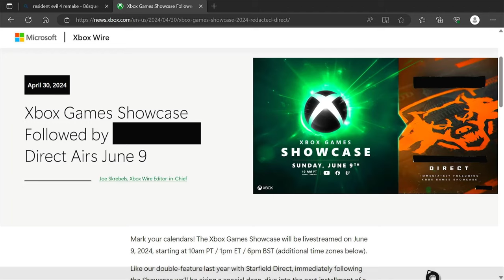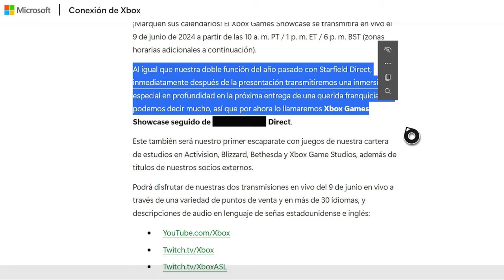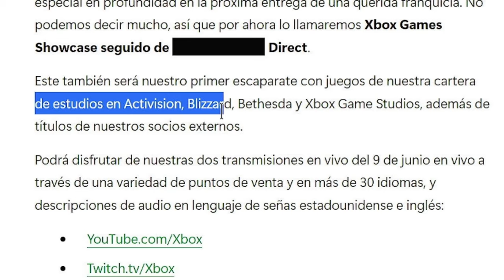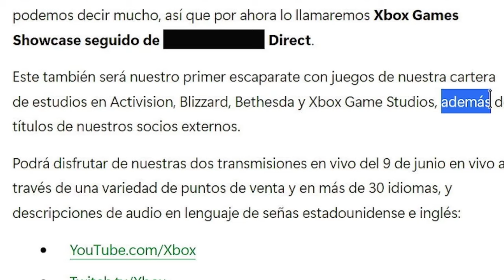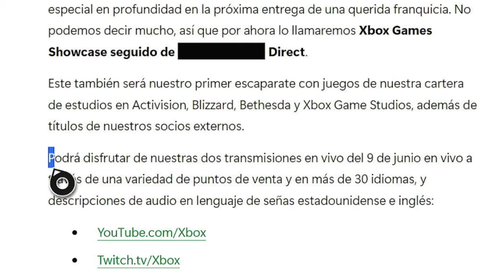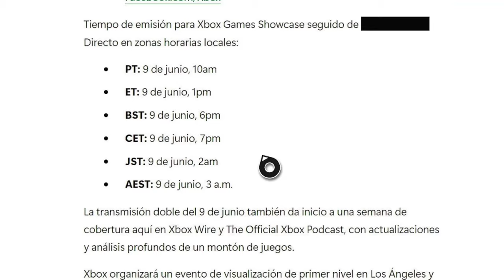CONFIRMADO ✅ Evento Xbox Games Showcase y Próximo BLACK OPS 5 ¿cuándo serán y dónde verlos?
¡Marquen sus calendarios! El Xbox Games Showcase se transmitirá en vivo el 9 de junio de 2024

Este también será nuestro primer escaparate con juegos de nuestra cartera de estudios en Activision, Blizzard, Bethesda y Xbox Game Studios, además de títulos de nuestros socios externos.

Podrá disfrutar de nuestras dos transmisiones en vivo del 9 de junio en vivo a través de una variedad de puntos de venta y en más de 30 idiomas, y descripciones de audio en lenguaje de señas estadounidense e inglés:

1.✅EMULADORES EN XBOX (ONE Y SERIES X/S) TODO LO QUE PODEMOS JUGAR Y ME ¿PUEDEN BANEAR?